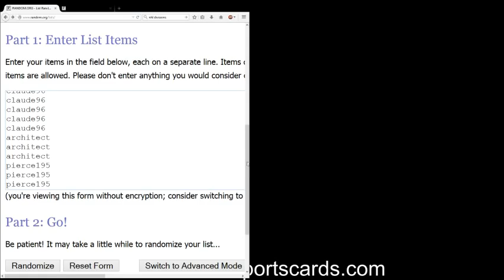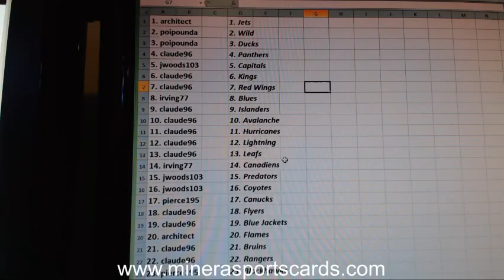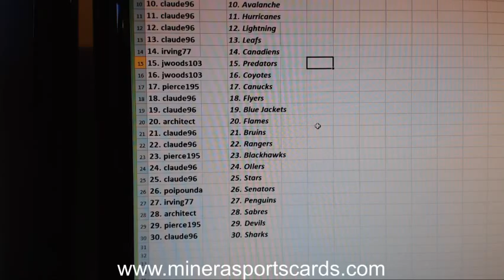Team Draw~2013-14 Panini Rookie Anthology Hockey Hobby Box Break #3